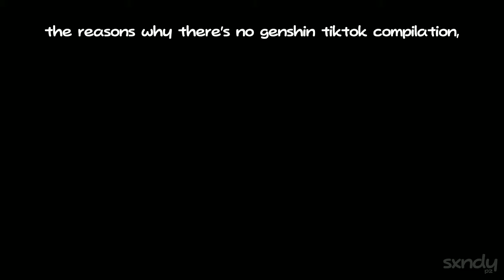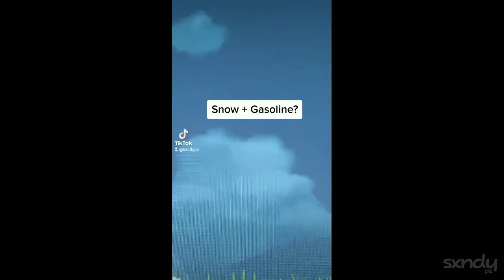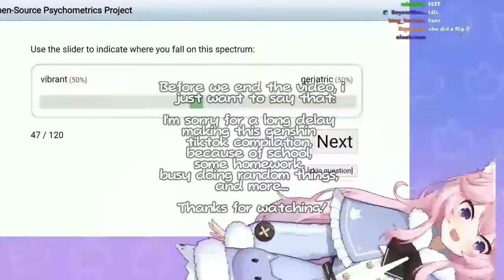genshin tiktok compilation #9 - 22nd of march - 25th of march.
a x3